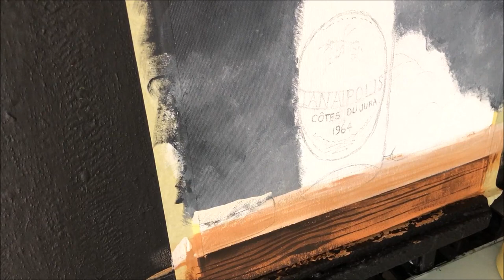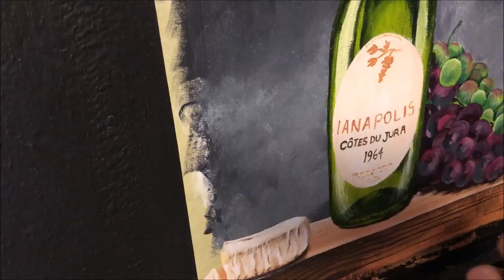#417 How to paint still life subject/ You Can Do it